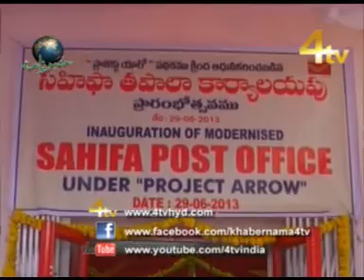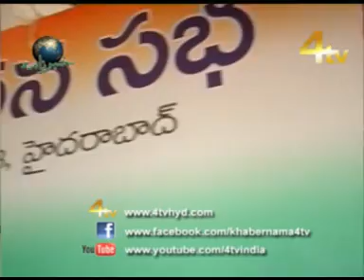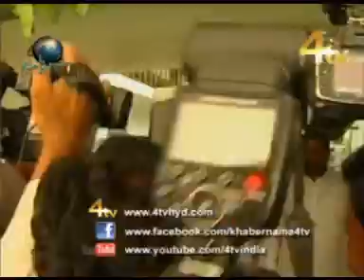4tv Khabernama 29-06-2013